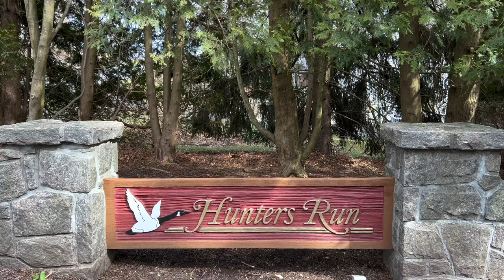SOLD! 15 Nottingham Way, Mahopac, NY - Hunters Run - Putnam County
A rare opportunity to own a home in Hunters Run - a sought-after, private community that spans 67 tranquil acres and boasts beautifully landscaped surroundings. With 49 homes in the community, living here is both effortless and enjoyable. Take advantage of the maintenance-free lifestyle that includes a large inground pool with a lifeguard, tennis and pickleball courts, walking trails, a private pond, public water and sewer, underground utilities, lawn maintenance, and snow removal that extends right up to your front door.

This exquisite property is one of the few homes of its size and layout in the community. It features over 3,700 sq ft of above-ground living space for your family and an additional lower level of 1,800 sq ft that awaits your personal touch. This elegant 4-bedroom colonial boasts an attractive front porch, a two-story entry foyer, vaulted ceilings, two fireplaces, endless built-ins, charming pocket and barn doors, hardwood floors, and crown molding throughout. It also comes equipped with a whole-house generator and a whole-house water filtration system.

The home's Chef’s Kitchen is perfect for hosting large gatherings, with custom cherry cabinets, hidden panel Monogram appliances, a double refrigerator/freezer, a double oven, a 6-burner gas stove with griddle, and a large center island. Relax in the spacious bonus room with a full bath or try your hand at a game of pool in the billiards room. The expansive primary bedroom features a walk-in closet and an en suite bathroom with Carrera marble double sinks, a separate vanity table, a jetted, hospital-grade soaker tub, and a rainfall showerhead. Wind down your day by relaxing on your deck or large patio that backs up to a private, scenic wooded area. Nearby train, town, bike trail, local restaurants, shops and takeout, and Lake Mahopac marinas. *Showings begin March 30, 2023